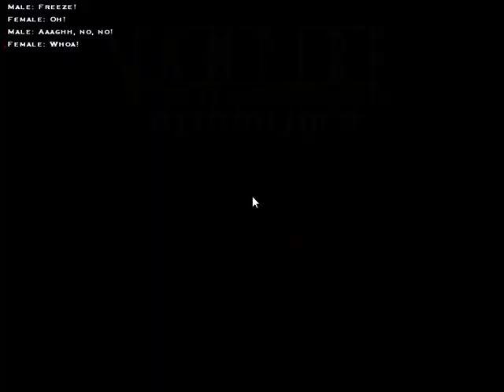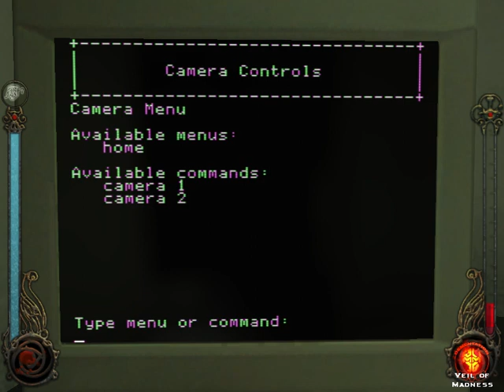Vampire Bloodlines: The Masquerade #3